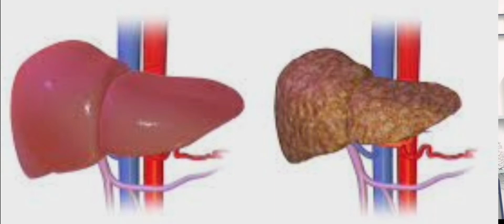5 MAGICAL HEALTH BENEFITS OF APPLE | सेब के फायदे | सेब किन किन बीमारियों से बचा सकता हैं | PART 2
Is video mein Apple ke benefits bataye hai

      Join us with Facebook, Twitter And Website